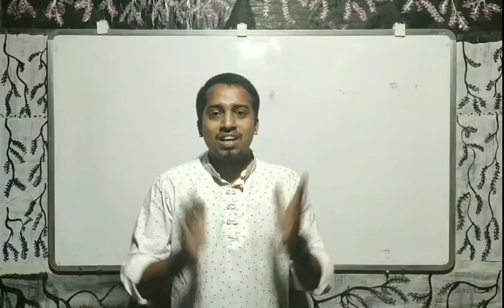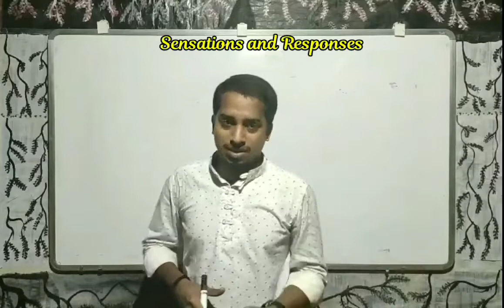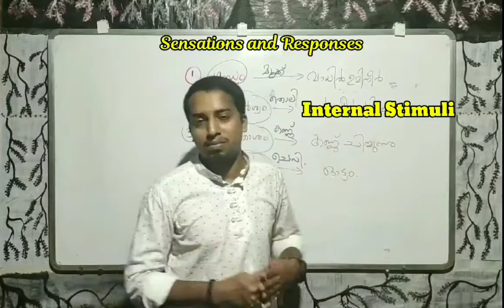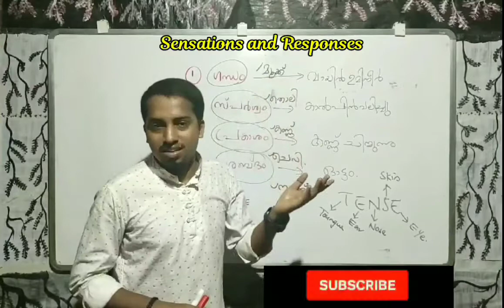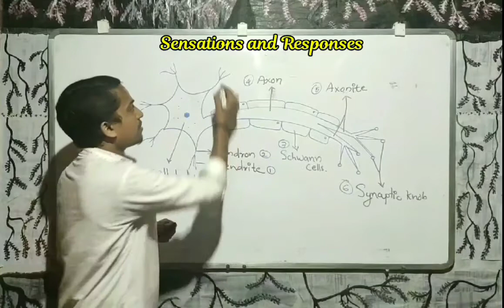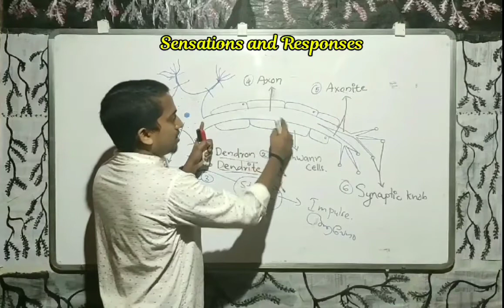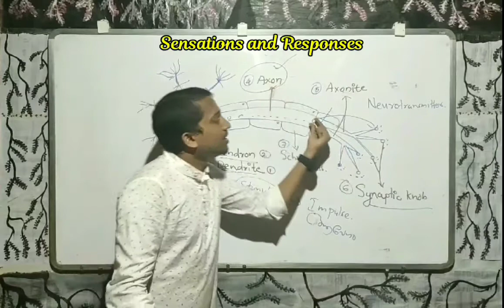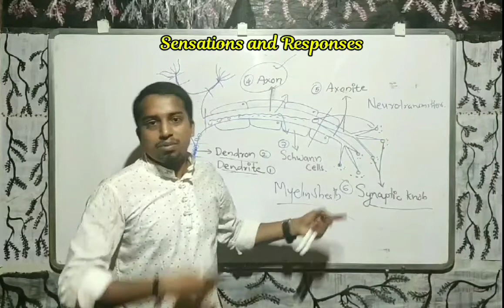SSLC Biology Chapter 1 (Part 1) Sensations and Responses, Exam Based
- for any doubt and questions Related to neurons or nervous system  please whatsapp @ 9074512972 or

- For Full SSLC BIOLOGY Video Chapters ( മുഴുവൻ പാഠഭാഗ വീഡിയോകൾക്കും  👇👇👇)